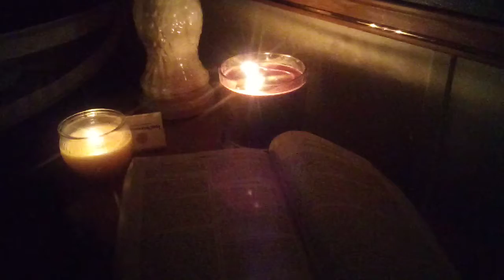Verse of the Day - First Corinthians Chapter 13 Verse 13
NKJV